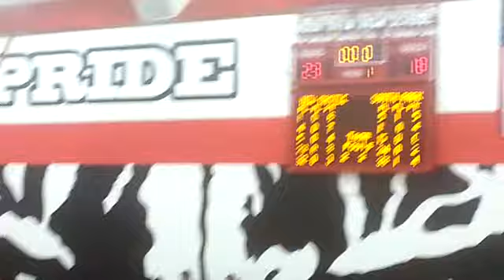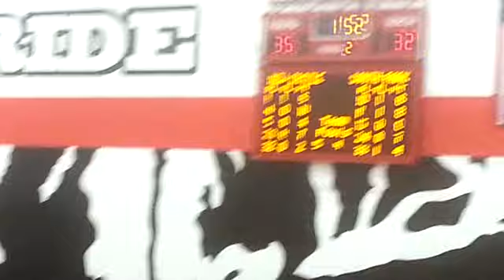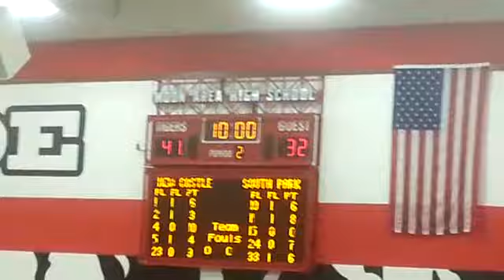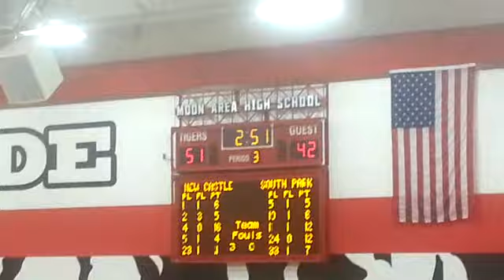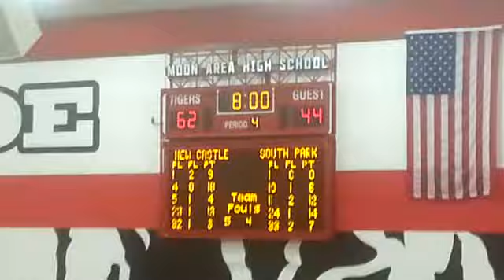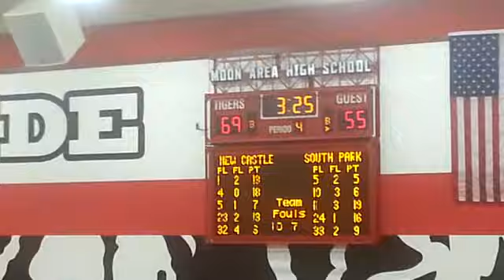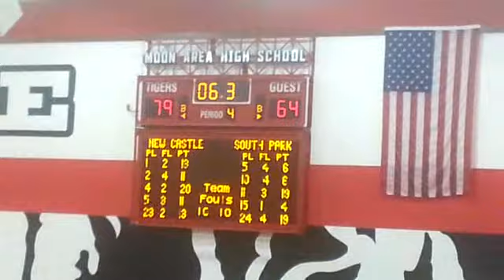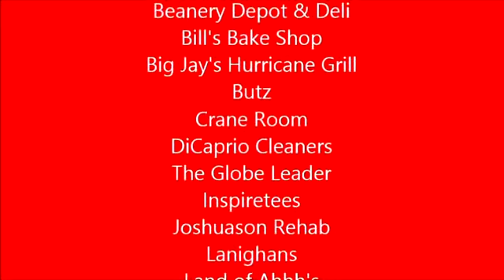NCTV45 Presents High School Baskeball New Castle Vs South Park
NCTV45 Presents High School Baskeball
New Castle Vs South Park